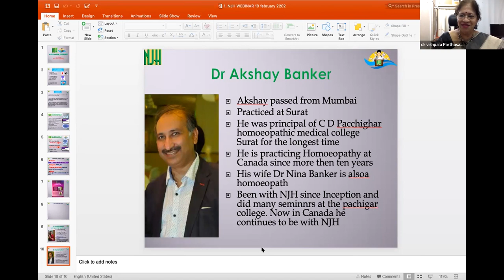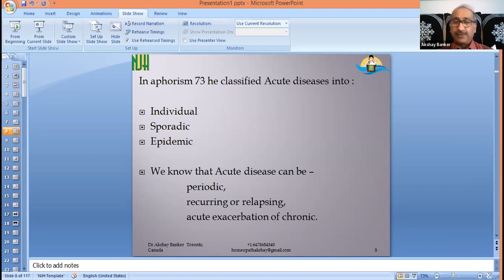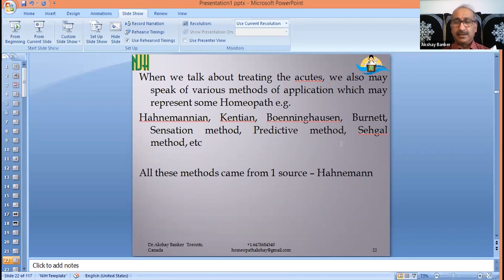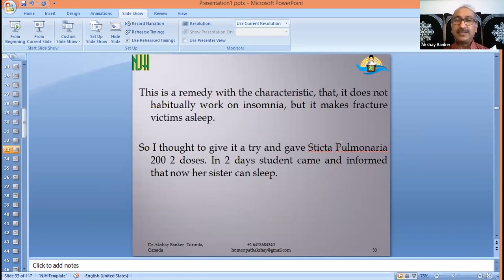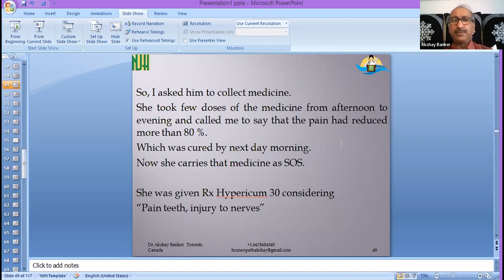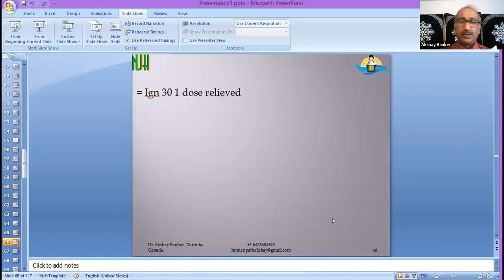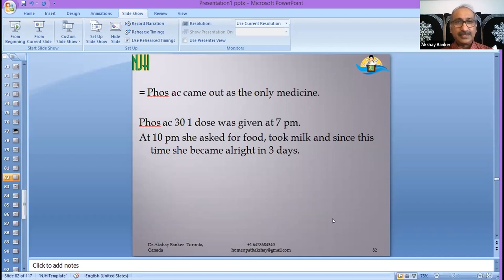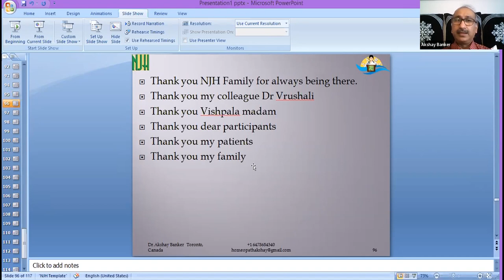NJH webinar | Topic-Trating acutes | Speaker-Dr Akshay Banker | Moderate-Dr Vishpala Parthasarathy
NJH webinar | Topic-Treating acutes | Speaker-Dr Akshay Banker | Moderate-Dr Vishpala Parthasarathy